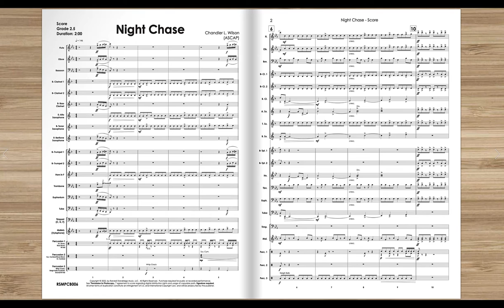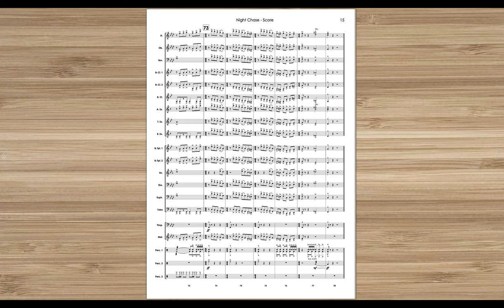Night Chase (Grade 2.5, Chandler Wilson, Randall Standridge Music Publishing)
This thrilling work from Chandler Wilson depicts an exciting chase through a dark night.  Aggressive harmony, wonderful scoring, and multimeter surprises combine in a work that is destined to be a favorite of performers and audiences alike.

All Randall Standridge Music Products feature reproducible parts and digital sharing streaming rights